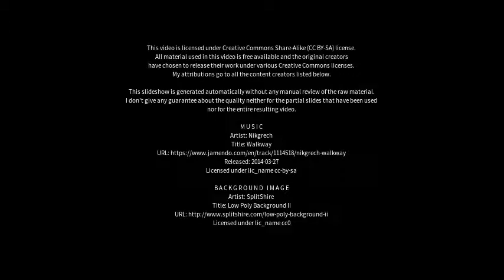Best places to visit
Best places to visit - Gröditz (Germany) Best places to visit - Slideshows from all over the world - City trips, nature pictures, etc.